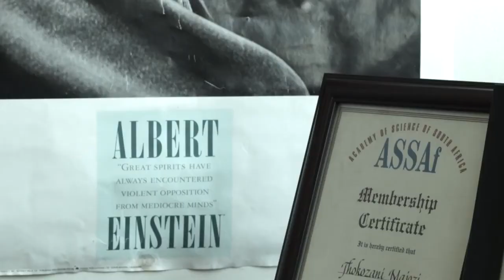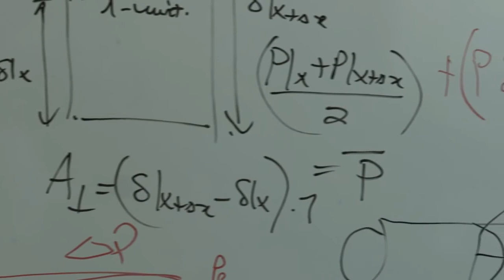There’s something in the water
Why is it that corporations go out of their way to seek out chemical engineers from Wits?
NRF/DST Chair: Sustainable process engineering, Prof. Thokozani Majozi shares his views.